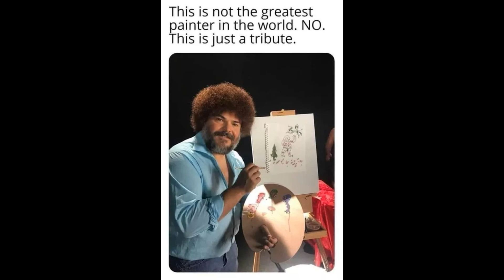The Wolfs Bar Part 14 THE CURATOR SPECIAL AND A TRIBUTE TO A LEGEND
За съжаление малко гласа ми не излиза и в крайна сметка се разболях но епизода излиза независимо от това!Много Спекулации относно куратора и наистина интересни теории!Enjoy!
RIP Carl Weathers!